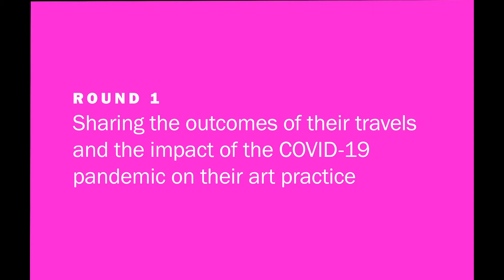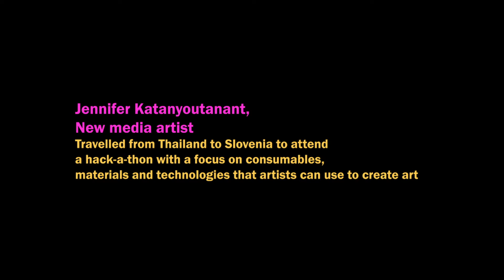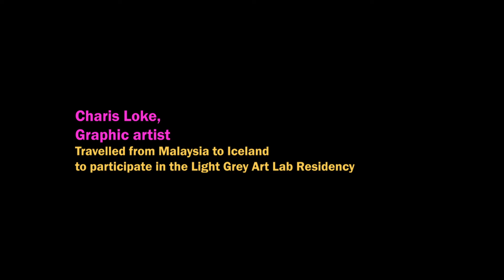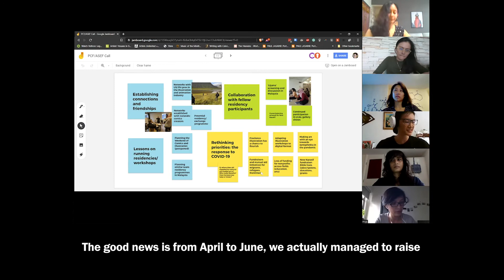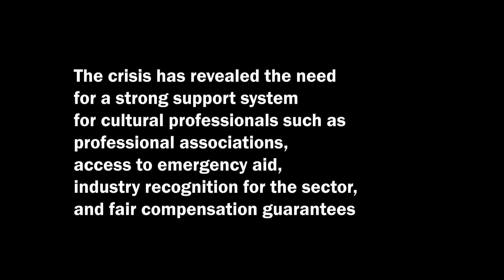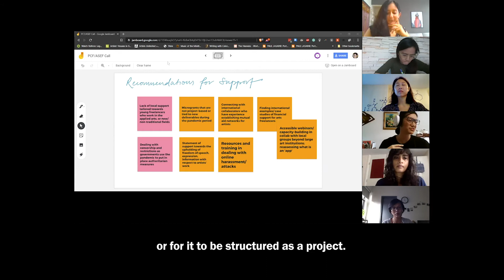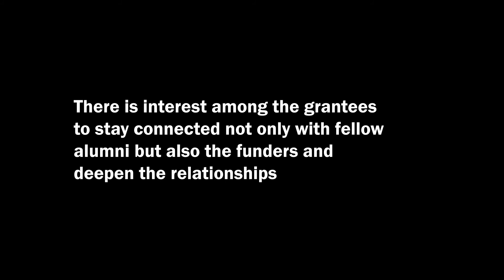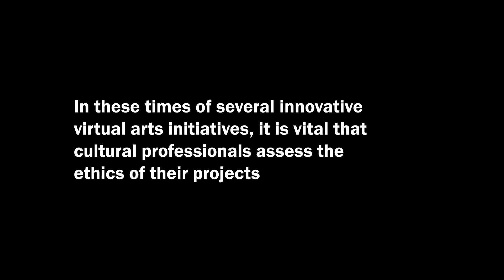ASEF Unplugged Virtual Edition - with Mobility First! x Prince Claus Fund Alumni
ASEF Unplugged returns with a virtual edition in 2020. Alumni from the 2019 Mobility First! x Prince Claus Fund (PCF) gathered online for a conversation on the impact of Covid-19 on their arts practice and shared their recommendations on how to continue supporting the arts and co-create a better normal.